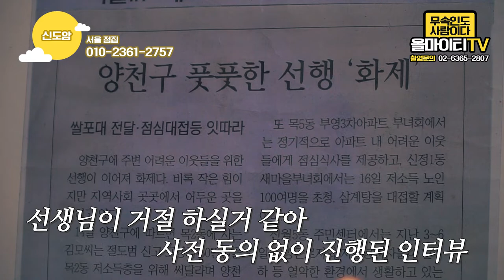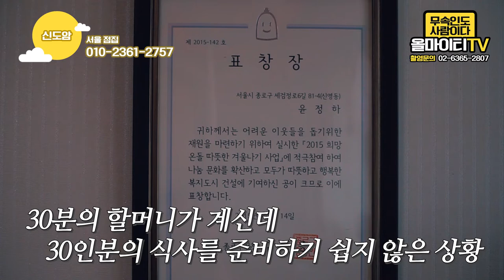[2화]기부하는 무당?!...기부천사 선생님의 훈훈한 스토리 종로점집 종로유명한점집 의정부점집 의정부유명한점집 서울점집 서울유명한점집 기부천사 기부 서울점집 신도암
자막 : 나눔템플릿 ★서울점집 신도암★

★대표블로그★
-올마이티TV